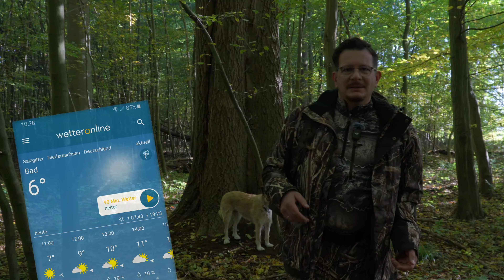Deerhunter Heat Game - Jagdbekleidung mit integrierter Heizung - Perfekt gerüstet für den Winter?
+ Du interessierst dich für Outdoor-Bekleidung, neues Gear oder taktische Ausrüstung? Auf unserem Youtube Kanal findest du zahlreiche Videos zu den unterschiedlichsten Produkten aus unserem Sortiment. Hier geht’s zu den Videos

- - - - - - - - - - -  Fieldshow - für euch getestet - - - - - - - - - - - -

Nie wieder frieren auf dem Hochsitz?
Das Unternehmen Deerhunter aus Dänemark produziert seit Jahrzehnten hochwertige Bekleidung für Jäger und Outdoor-Begeisterte.
Mit der Heat Game Reihe bietet das Unternehmen verschiedene Kleidungsstücke mit integrierten Heizsystem. Dieses System lässt sich in drei Stufen regeln und mittels einer handelsüblichen Powerbank betreiben.
Ob das System hält, was es verspricht, haben wir in diesem Video für euch getestet.

- - - - - - - - - - - Mehr Videos - - - - - - - - - - - -

Dir gefällt unser Youtube Kanal? Dann lass doch gerne ein Abo da.